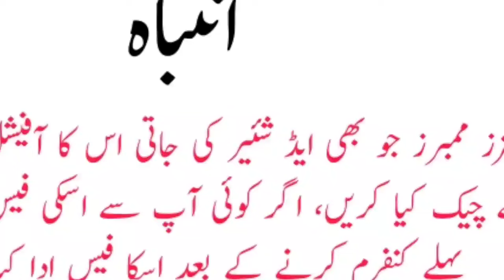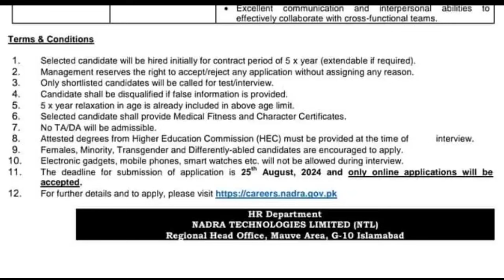nadra jobs || latest jobs in nadra || careers nadra || nadra online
✨ALHAMDULILLAH
✨Shukar ALHAMDULILLAH

NADRA Latest Jobs 2024 - Apply Online Now!

📢 Exciting Job Opportunities with NADRA! 🚀

Are you ready to take your career to the next level? The National Database and Registration Authority (NADRA) is hiring for various positions in 2024! Whether you're an experienced professional or just starting out, NADRA offers a range of roles to match your skills and aspirations.

🔹 Why NADRA?

Competitive salaries
Career growth opportunities
Dynamic work environment
Benefits and allowances
🔹 Available Positions:

[Insert specific job titles, e.g., Data Entry Operators, IT Specialists, Administrative Staff]
[Include any other key roles]
🔹 How to Apply:

Visit the official NADRA careers page: [Insert link]
Browse the latest job openings
Submit your application online
📅 Application Deadline:

Don’t miss out on this chance to join a leading organization in Pakistan. Apply now and kick-start your career with NADRA!